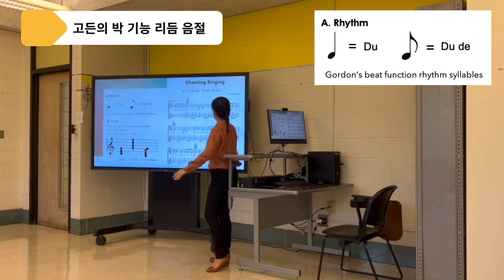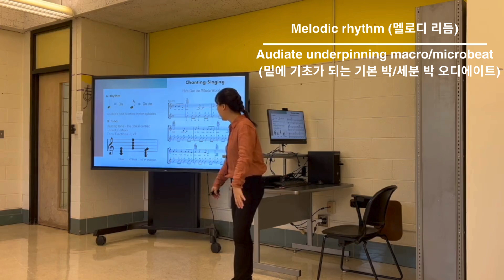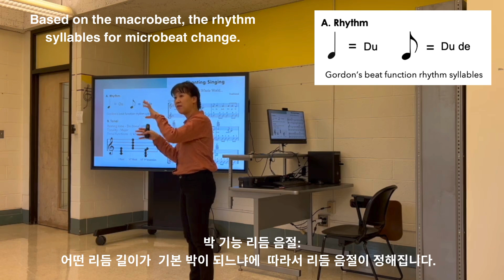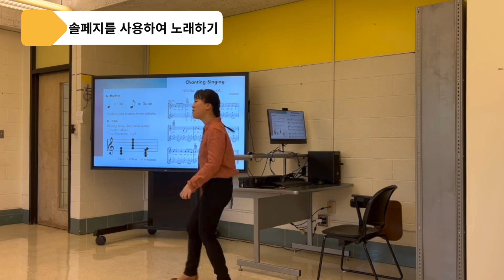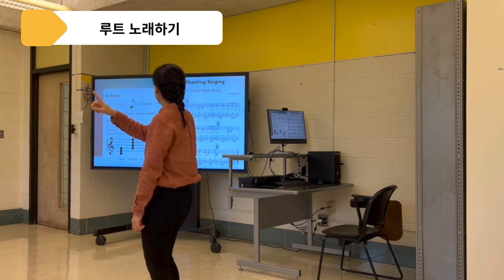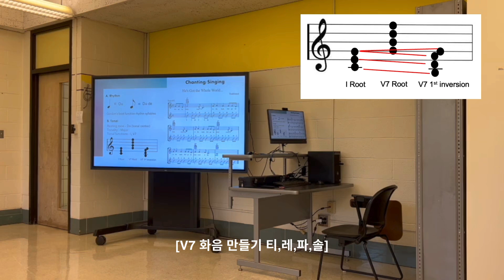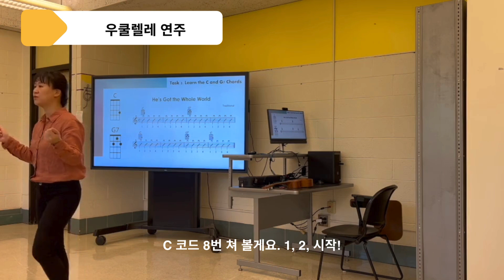Developing College Music Ed Majors' Musicianship I 고든 교수법 리듬, 노래, 솔페지, 하모니 음악성 개발하기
Developing teacher musicianship through Music Learning Theory.
고든 교수법을 사용하여 음악교사 음악성 개발하기

고든 교수법을 바탕으로 노래를 지도하고 우쿨렐레를 가르치는 더 많은 수업 강좌를 듣고 싶다면?
에서 수강하실 수 있습니다.